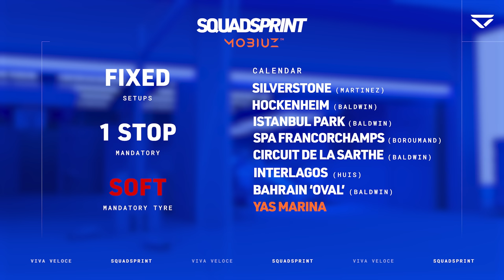GOING OUT WITH A BANG! | SquadSprint Race 8 by MOBIUZ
It's the final race of Season 3... big sad. But, we are certainly going out with a bang, with a very surprising end result here in Abu Dhabi! Don't forget we have a team's championship up for grabs, with Mercedes-AMG Petronas Esports Team & McLaren Shadow going for glory. Who will prevail?

Eight thrilling races played out in unique liveries, combining the biggest sim-racing YouTubers like    @Tiametmarduk and @aarava against F1 Esports pros including World Champion @jarnoopmeer and racing driver Louis Deletraz!

Let us know which team you're supporting in the comments below - and expect chaos!👇

Commentary by Ginger Andy & George Morgan:
Like the Veloce gear that the guys are wearing in this video?